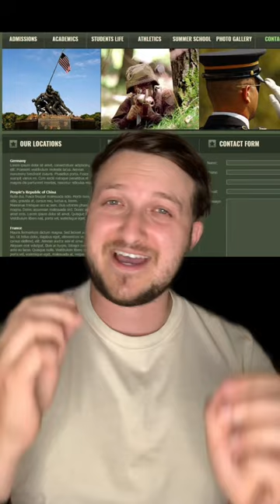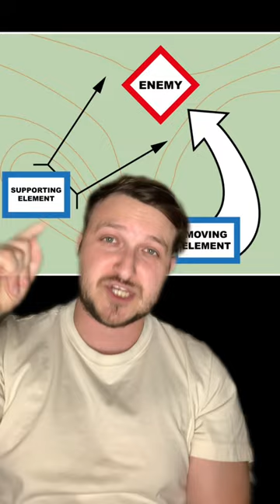The Most Dangerous Job A Soldier Can Do In The Army - Combat Engineer Grapple Hook Man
The Grapple Hook man is something that not many people hear about. I did it a few times and let's just say I was more happy to be running around with a mine sweeper or 249 saw.